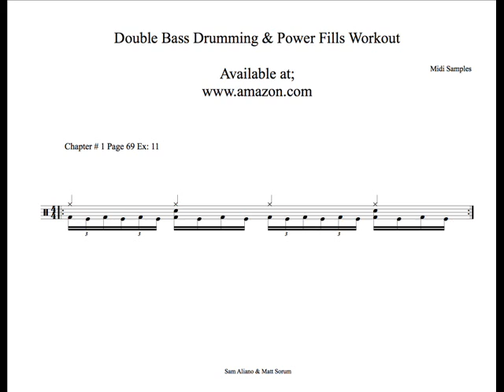Double bass drumming. Chapter # 1. Page 69 EX: 11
Here are midi samples of "Double Bass Drumming and Power Fills Workout" book
by Sam Aliano & Matt Sorum.

Matt Sorum and Australian drummer Sammy "The Bull" Aliano have released the "Double Bass Drumming And Power Fills Workout" book through Cherry Lane Music.

"Double Bass Drumming And Power Fills Workout" is designed to help drummers improve their independence and control; develop coordination and fluency between their hands and feet; sharpen their reading skills; and build speed, endurance, power and precision — no matter what their drumming style. The in-depth "Power Fills" workout section is an indispensible collection of over 300 exercises and variations.

Commented drummer John Tempesta (THE CULT, EXODUS, TESTAMENT, WHITE ZOMBIE): "As a professional and versatile drummer, I couldn't be more pleased with what I found in this book. 'Double Bass Drumming And Power Fills Workout' is a book that will strengthen your playing fundamentally as well as sharpen your skills. It will build, speed, endurance, and greatly improve your independence. Any serious drummer will find that using this book will benefit them no matter what their style of playing. Whether it's rock, fusion, funk or metal, etc., The in-depth breakdown of the 'Power Fills' workout section is what separates this book from the rest. With over 300 exercises and variations, this book is a definite must for any drummer's collection. I wish I had this book years ago. Matt and Sam have truly created a masterpiece."

To order a copy of "Double Bass Drumming And Power Fills Workout", visit Amazon.com.